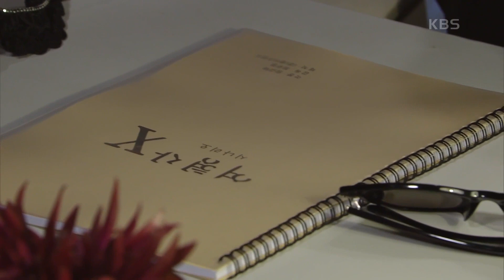Glove Girl 5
female woman women wearing leather glove